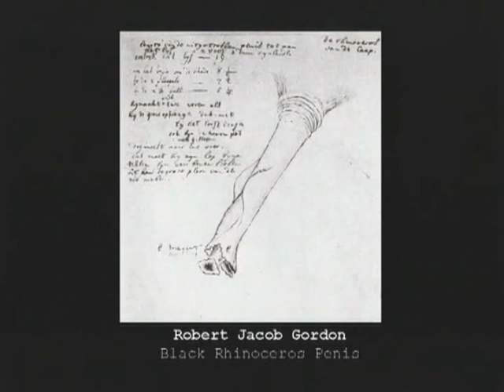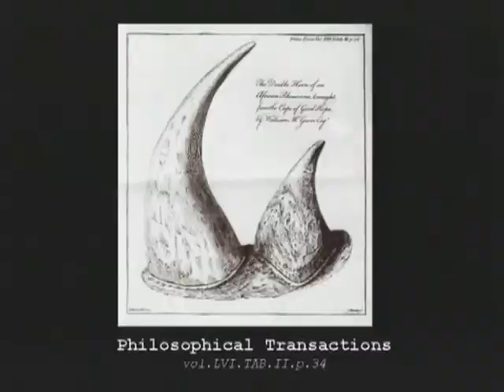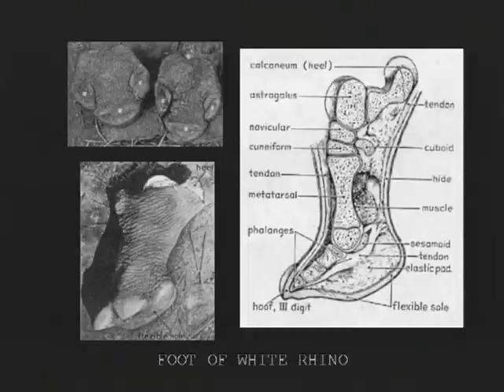The Rhinoceros Hunt part 1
Film by Avra Georgiou of artist Marion Inglessi painting rhinoceroses for her exhibition
Ταινία της Αύρας Γεωργίου για την εικαστικό Μάριον Ιγγλέση.